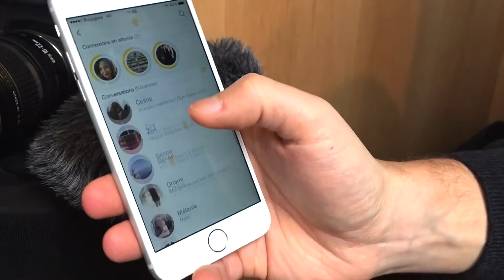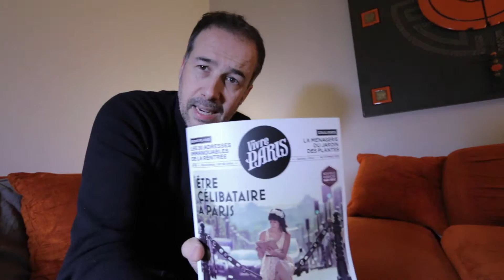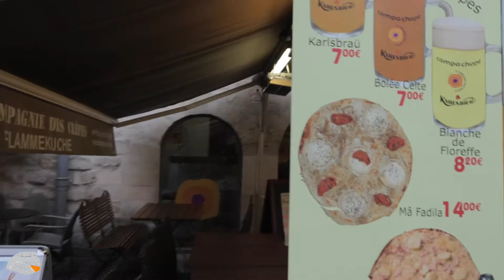What to do when you are single in Paris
Vlog 023 - Le Parisianer
The first French daily Vlog in some sort of English.
Bercy in the 12th arrondissement